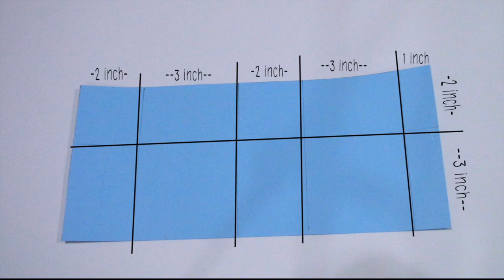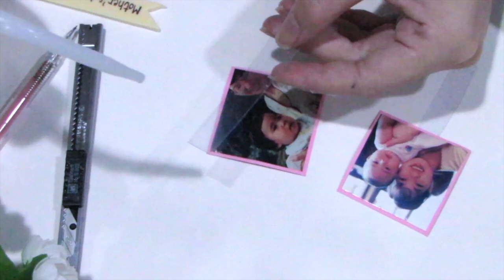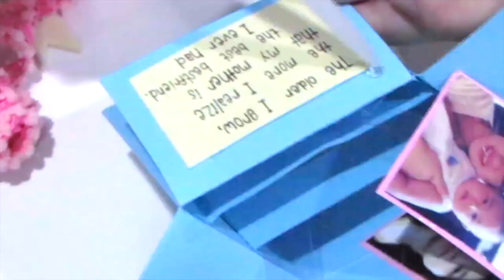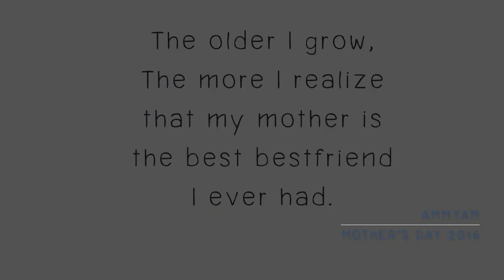DREAM.I.Y ICard in a box : มาดูการ์ดวันแม่ที่เก๋ที่สุดในสามโลก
DREAM_IY ICard in a box : มาดูการ์ดวันแม่ที่เก๋ที่สุดในสามโลก
จะวันแม่แล้วอย่าลืมมาทำการ์ดให้แม่นะนะนะนะ
1.กระดาษพิสม่าหรือ100 ปอนด์สี หาซื้อได้ที่สมใจ
2.แผ่นพลาสติกคือแผ่นที่ใช้รองปก เวลาเราทำรายงานส่งครู  555555
วิดีโอนี้ยังแอบเร็วอยู่ ;_: ตัดเสร็จแล้วขี้เกียจแก้ 555555พึ่งเห็นคอมเม้นบอกเรากอเร็วไป ถ้าไม่เข้าใจยังไงก็ถามกันเข้ามาน้า

-TUTORIAL-
FANPAGE : DREAM_IY

CRADIT
Production :AMMYYA

PRIVATE IG : Ammmyam